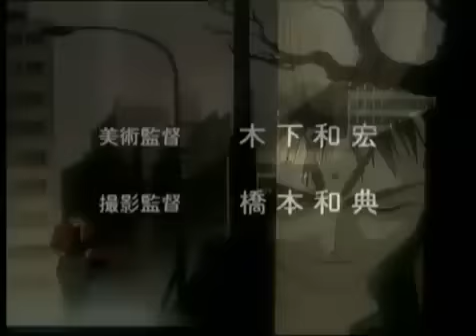GAME INTRO SERIES - Blue Seed (SATURN)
Aqui os dejo otro gran RPG que no salio de Japon pero que tuve ocasion de jugarmelo.